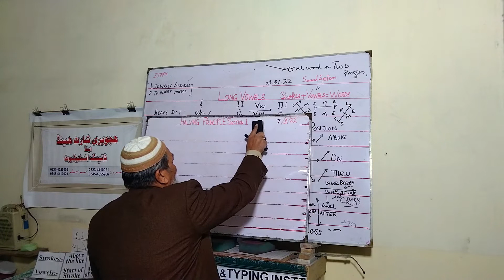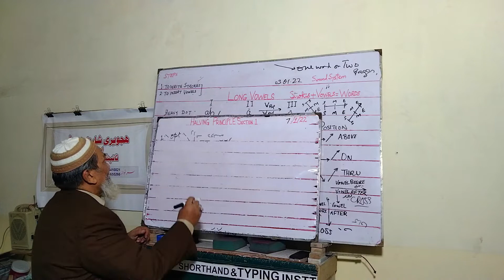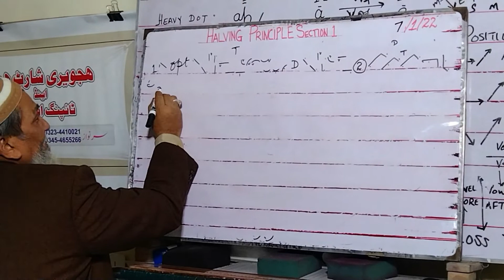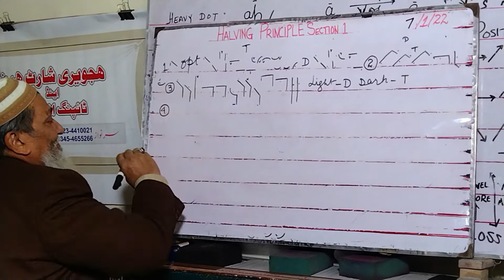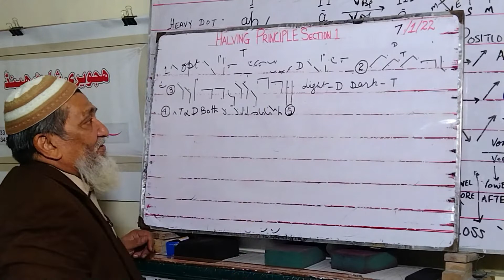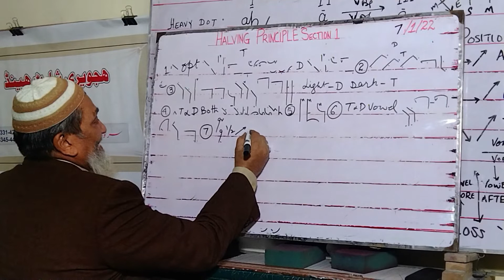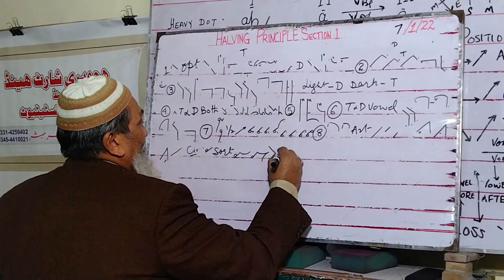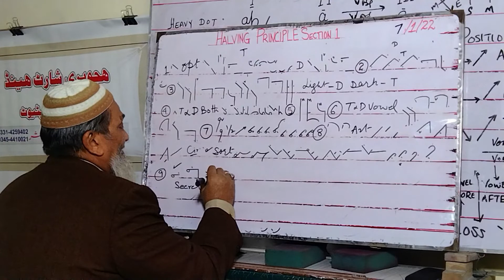THE HALVING PRINCIPLE (SECTION 01) || BASIC LECTURE || PITMAN SHORTHAND BOOK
Hi, Hajvery Academy is one of the renowned institutes of Shorthand & Typing, established in 1973. Since from the starting till now, the academy is striving for excellent in Shorthand & Typing Education.

This is the best system in the world for your get bright future from Hajvery Shorthand & Typing Institute in Lahore Pakistan.

The best Hajvery Shorthand Training Center in Lahore.

Regards,
Hajvery Shorthand & Typing Institute
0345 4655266